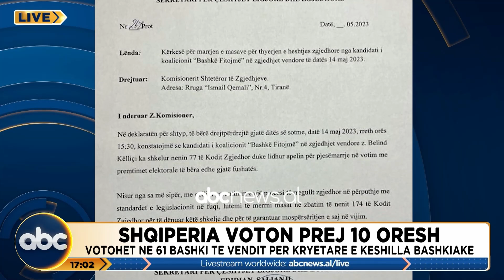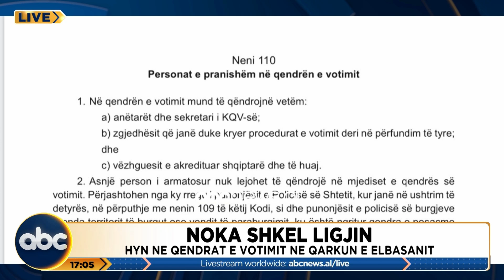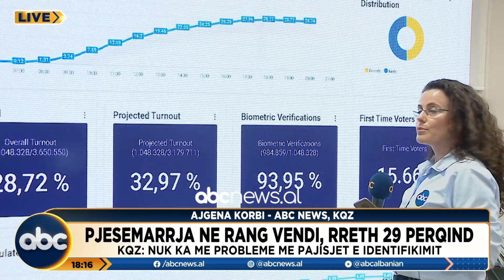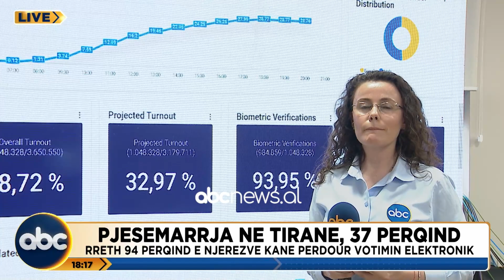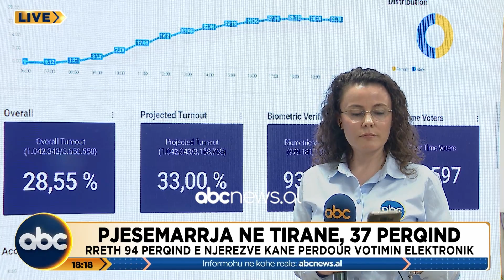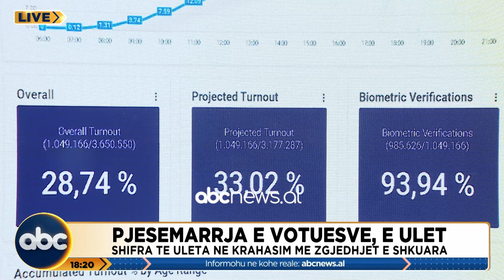Shqiperia vendos 2023/ Maratona zgjedhore ne ABC News | ABC News Albania